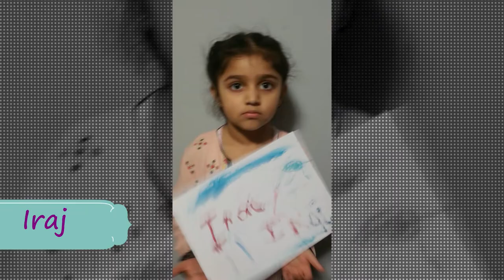kids painting contest just for fun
our grandma moved to a new house and my cousins were there too and wanted to make some kind of fun video
So, we decided to do a fun Painting competition
I hope you guys would like this video